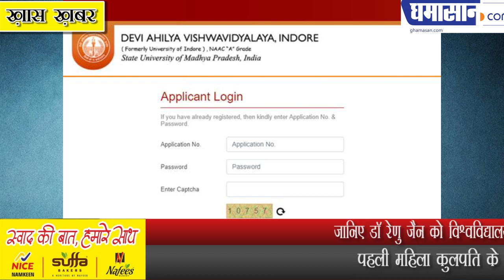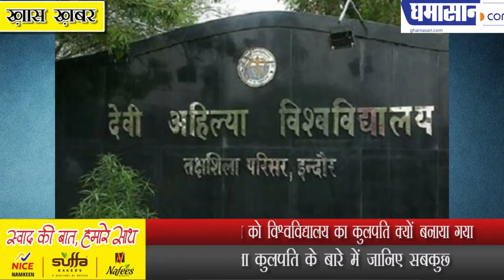जानिए डॉ रेणु जैन को विश्वविद्यालय का कुलपति क्यों बनाया गया | DAVV New Vice Chancellor Dr Renu Jain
जानिए डॉ रेणु जैन को विश्वविद्यालय का कुलपति क्यों बनाया गया
पहली महिला कुलपति के बारे में जानिए सबकुछ

DAVV New Vice Chancellor

DAVV New Vice Chancellor Dr Renu Jain